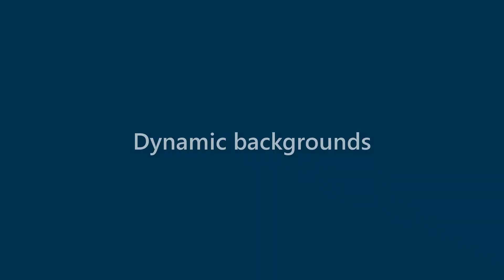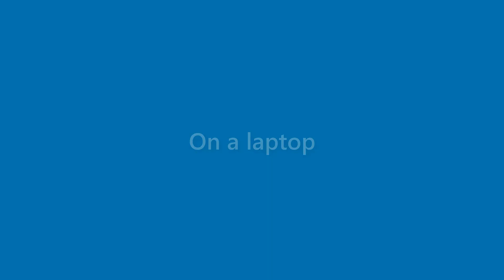Tessa Lawson - appearance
Name Look - Tessa Lawson - appearance. In this video we present "Tessa Lawson" name look and feel in various scenarios.
This video will cover:
How does "Tessa Lawson" look as a personal letterhead?
How does "Tessa Lawson" look on a business card?
How does "Tessa Lawson" look on a computer/laptop screen?
How does "Tessa Lawson" look with different background colors?
How does "Tessa Lawson" look with various fonts?